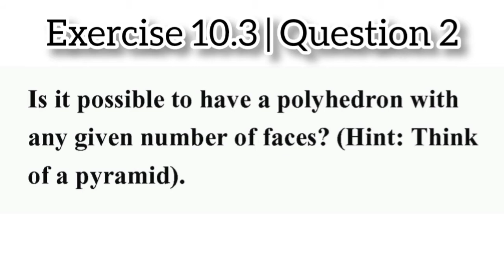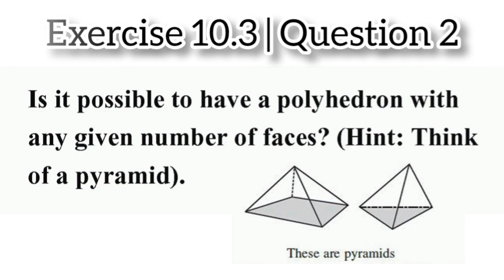CBSE NCERT CLASS 8 MATHS EXERCISE 10.3 QUESTION 2 I ncert solution of class 8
Is it possible to have a polyhedron with any given number of faces? (Hint: Think of a pyramid).